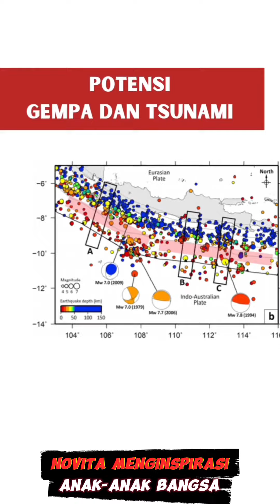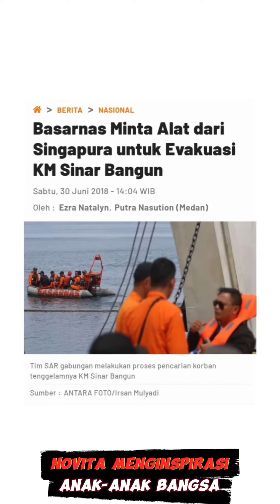Legislator Cantik Ini Perjuangkan Alat Penanggulangan Bencana Bagi Basarnas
Novita Wijayanti Suarakan Aspirasi Basarnas